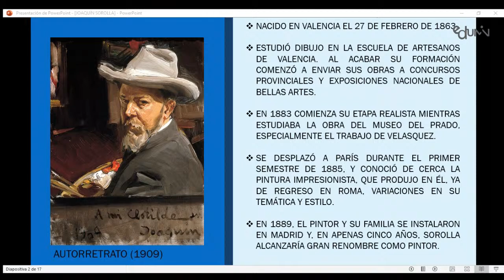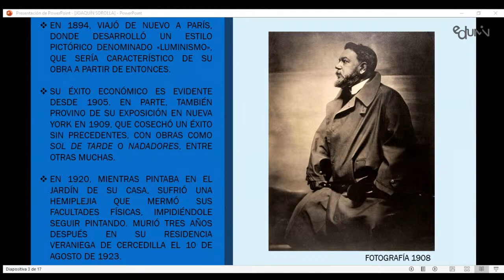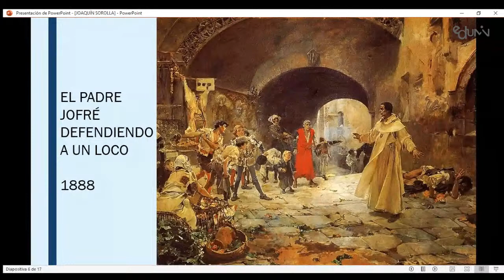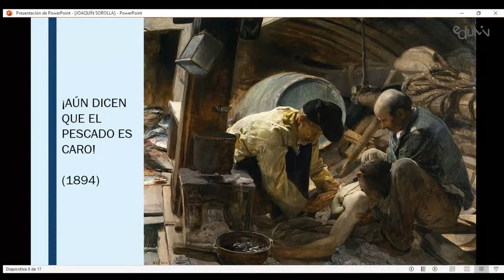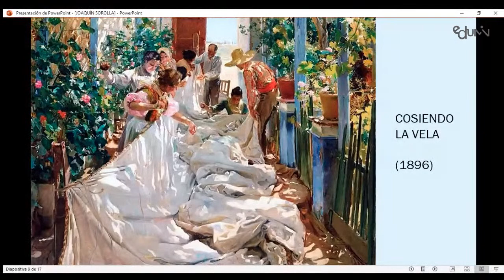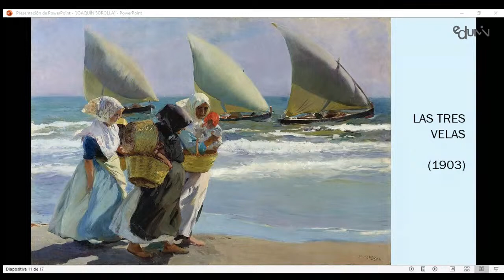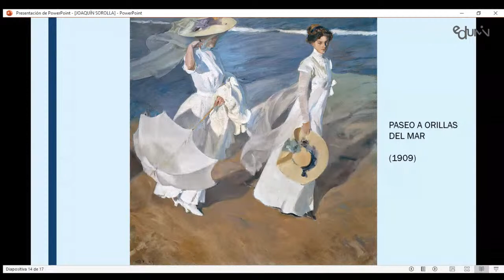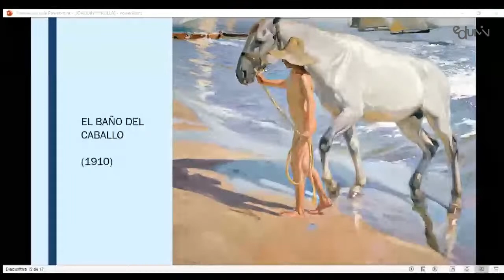Live Historia del Arte - Joaquín Sorolla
Continuando con nuestros Live de Historia del Arte🎨.

Este sábado haremos un viaje a través del trabajo del gran impresionista español Joaquín Sorolla, en su aniversario de vida. Así que no dudes en acompañarnos.